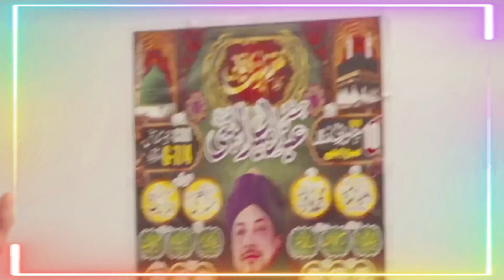Haq Khateeb Hussain new video Dum and Dua sermons LIVE karamat bay Haq Badshah 1 Balawara shareef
black magic, jadu ka ilaj, jadu, jadu ka tor, jadu ka tod, jadu ka ilaj kaise kare, jadu ka ilaj haq khatteb, haq kahtteb hussain